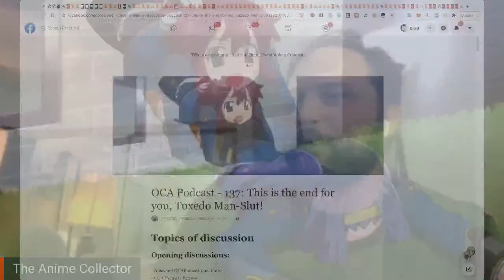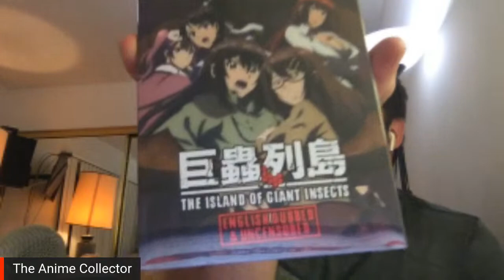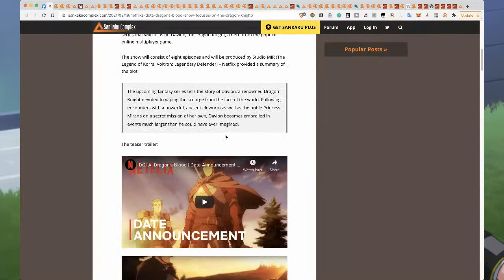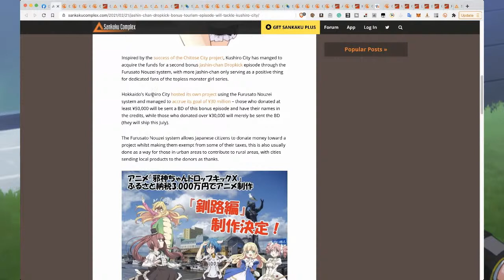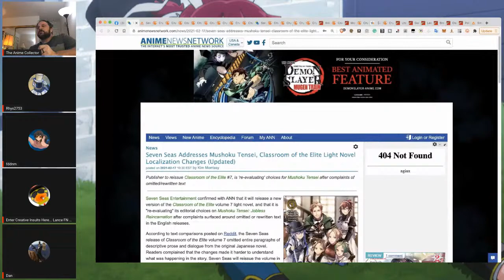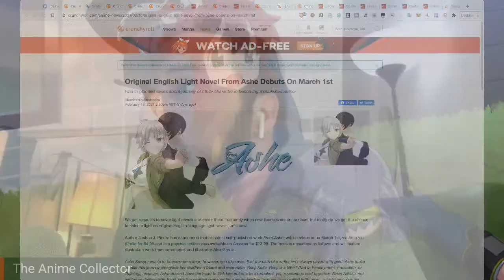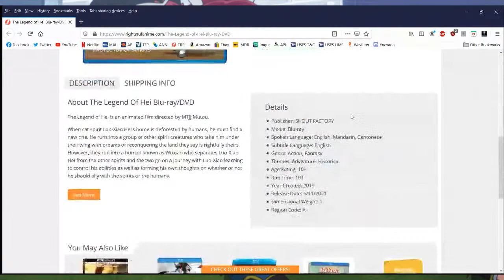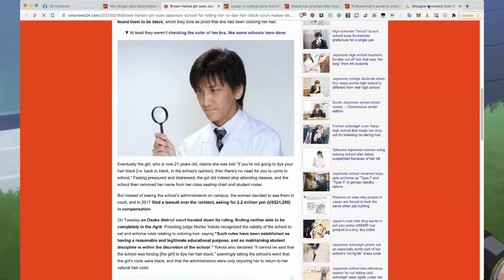OCA Podcast - 137: This is the end for you, Tuxedo Man-Slut!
Tonight on OCA Podcast 137: Daft Punk announces retirement, we catch a tremendo punch, Mortal Kombat completely omits Chun-Li, Mushoku Tensei banned in China, Seven Seas corrects wocalization changes, and all things related to collecting anime.

Amazon US
Amazon Canada

Schedule:

0:00:00 - Podcast starts
0:02:00 - Support us
0:03:26 - Vic Mignogna replaced as Rohan
0:06:06 - Japan pays you to die
0:10:11 - Weeaburger, live from Cancún
0:11:52 - Let the bodies hit the floor
0:15:19 - Daft Punk retires
0:16:03 - Weeaburger, live from Little Saint James Island
0:16:31 - Back to the heartbreak
0:21:59 - Weeaburger, live from dangerous Orlando
0:22:24 - Weeaburger recalls seeing Daft Punk live at Woodstock
0:26:38 - MAL subsidized by publishers
0:32:30 - Pickups
0:41:04 - Rhys' Lego showcase
0:50:14 - Samurai: The Legendary SJW
0:52:56 - Red Leopard
0:55:28 - Blockbuster Bleach
0:58:14 - Among Us with panties
0:59:54 - Promised NeverCorgis
1:01:12 - Homunculus manga gets live-action film
1:01:31 - Mugen Shinshi manga gets live-action film
1:01:46 - Mortal Kombat finishes [pronoun]
1:03:30 - Women don't play video games confirmed
1:04:30 - Mortal Kumbath
1:09:54 - Netflix loses anime
1:10:22 - VTubers get anime
1:11:39 - Dragon Goes House-Hunting on Funimation
1:12:24 - Netflix gets B: The Beginning Succession
1:13:07 - Dan tactically retreats
1:13:24 - DOTA: Dragon's Blood new Netflix series
1:14:13 - Oshiete Hokusai! web anime
1:14:38 - Go! Go! Godzilla-kun gets 3rd season
1:15:24 - Korean Final Fantasy XIV short
1:15:48 - China can't handle Mushoku Tensei
1:25:41 - Attack on Titan is better than Spongebob
1:27:44 - Detective Conan Compilation film takes 2nd place
1:28:00 - Mugen Train beats Spirited Away
1:29:42 - Hosoda's new movie is called Belle
1:30:12 - Final EVA movie is an hour longer than the others
1:32:44 - Netflix offering anime scholarships
1:34:58 - Big ass King Kong
1:35:32 - Back to Netflix purchasing animators' souls
1:39:27 - The death of anime is upon us
1:43:42 - Another gymnastics anime
1:44:03 - Bocchi the Rock! manga gets anime
1:44:40 - Slime anime spin-off
1:45:29 - Battle Athletes Daiundokai ReSTART! premiere date
1:46:58 - Fafner in the Azure OVA ending
1:47:22 - Noriyasu Agematsu teases new series
1:47:37 - In the Land of Leadale light novel gets anime
1:48:04 - New Tokyo Mew Mew anime coming
1:48:23 - I'm Tsushima the Cat manga gets anime
1:48:46 - Loundraw directs Summer Ghost
1:48:57 - My Dear Cramer boys look normal
1:49:17 - Dropkick on my Devil! gets extra episode
1:51:35 - Horimiya manga ends
1:53:33 - Bungo Stray Dogs Beast spinoff manga
1:53:50 - Kaori Yuki in rehab after hospitalization
1:56:40 - Koyoharu Gotouge makes TIME100 list
1:58:33 - Gen Hoshino's Sozo is nostalgiac AF
1:59:20 - Metal Gear Solid board game canceled
2:02:31 - Kid-friendly Smashing
2:08:07 - Dinosaur Planet rescued
2:08:41 - Keiichiro Toyama discusses horror
2:09:55 - GT better than Super
2:11:58 - Capcom removes rising sun
2:15:33 - Winning ideas in GT
2:17:02 - Import deals
2:25:23 - Calorie Mate
2:27:57 - Seven Seas localization changes
2:53:00 - Seven Seas licenses
3:06:25 - More like From Ass amirite?
3:08:44 - Sentai got Baki
3:10:07 - Cannon Busters rant
3:15:08 - Right Stuf
3:27:04 - Lance name change
3:31:16 - Back to Right Stuf
3:40:14 - Tomonori Sudo draws Fate digi-jacket
3:40:49 - Hirokazu Tanaka demo recordings
3:41:15 - VIZ releases
3:46:40 - Figure maker repairs earthquake damage
4:00:06 - McDemon Slayer
4:00:25 - Hats at Work
4:01:03 - Lupin plates
4:02:21 - Ghibli Vinyl
4:02:32 - Magic naked towel
4:03:04 - Gorilla school
4:04:40 - Court decides if schools decide your natural hair color
4:16:12 - Wind down

Be sure to follow Rhys, FDDNM, and Dan on Twitter and check out their content: